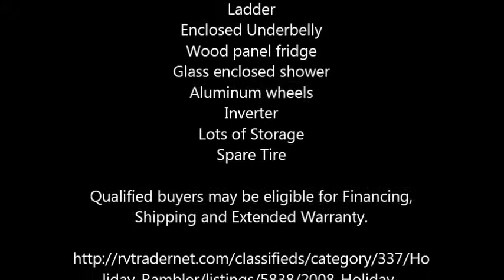2008 Holiday Rambler Savoy Travel Trailer in Merced, CA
2008 Holiday Rambler Savoy Travel Trailer

Trailer is in excellent condition, it is a 28 2008 Holiday Rambler Sevoy Super Slide. Cherry wood cabinets, queen bed, sleeps 6, 19 TV with DVD player. Ready to go!

Features

Length 28ft
Sleeps 6
Super Slide
AC Unit
Awnings
Convection Oven
Inside and Outside Shower
Microwave
Ladder
Enclosed Underbelly
Wood panel fridge
Glass enclosed shower
Aluminum wheels
Inverter
Lots of Storage
Spare Tire